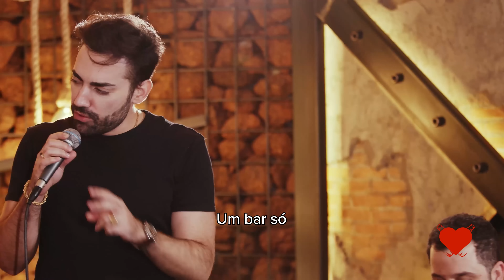Guilherme e Benuto - Ihul (PRÉVIA DVD DEU ROLO)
IHUL - Prévia DVD DeuRolo!
Curtiu? Vem com a gente dia 18 de Maio em GOIÂNIA!

IHUL - LETRA

Uma cidade com vinte ruas
Que cruzam duas avenidas
Um bar só uma praça só, sim cidadezinha
Esse é o problema a cada esquina,
Chance de topar aumenta,
E de repente na fila daquele bar
Uma risada meio que familiar
Eu segurei o meu pescoço pra não olhar
Mas como é que não olha quando a gente
Ainda gosta

E ela segura aquele copo
Jogava o dedoo pra cima
E o Dj perguntava, quem ta solteiro ai grita
E ela, “Ihul”
esse grito acabava com a minha vida

E eu acabei com as pinga da cidadezinha